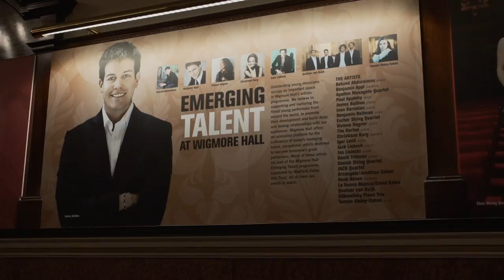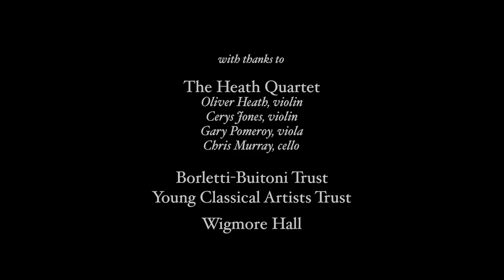Intoducing James Baillieu II - with the Heath Quartet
BBT Fellowship winner in 2012, pianist James Baillieu is the focus of a season-long series of concerts at London's Wigmore Hall, 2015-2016.  Appearing with vocal and instrumental collaborators as well as formulating wide-ranging programmes, the series is also being documented on film by Tall Wall Media, supported by BBT.  In this second film James explores chamber music collaboration - and old friendships - with fellow BBT winners, the Heath Quartet (Special Ensemble Scholarship 2011)